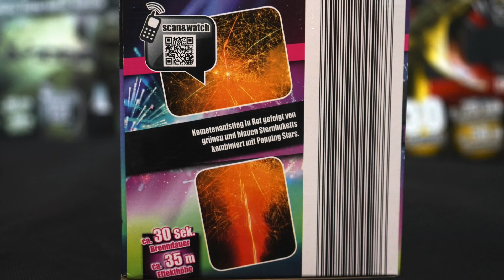Weco Sky Artist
Weco

NEM -
Schussanzahl - 19
Art -Standart
Effekthöhe - 30m
Brenndauer - 30sec

Röder Feuerwer Link mit den ihr mich unterstützen könnt ! Alles ohne mehr kosten 😉 einfach über diesen Link shoppen ! Ich sag schon mal vielen Dank !

Wenn ihr mich unterstützen möchtet und bei Pyroweb.de shoppen geht ! Benutzt diesen Link ….es entstehen euch keine extra Kosten !